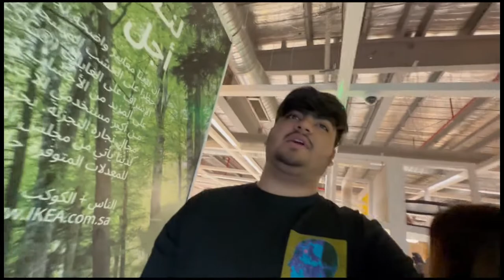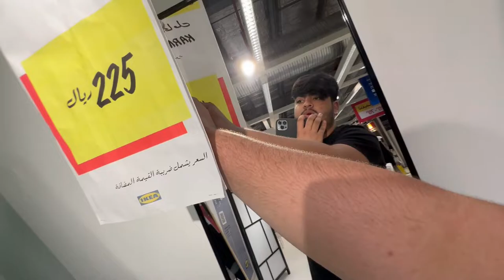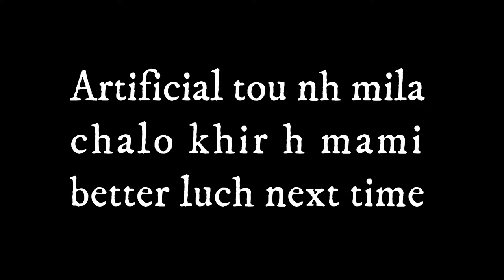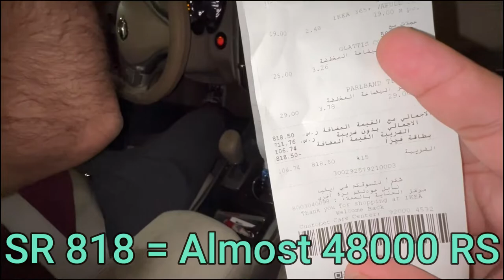Visit to Riyadh's IKEA🏛️🏢 | WORLD OF FURNITURE🛏️😲😲 | vlog # 47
Assalamualikum❤️
Alhamdulillah!